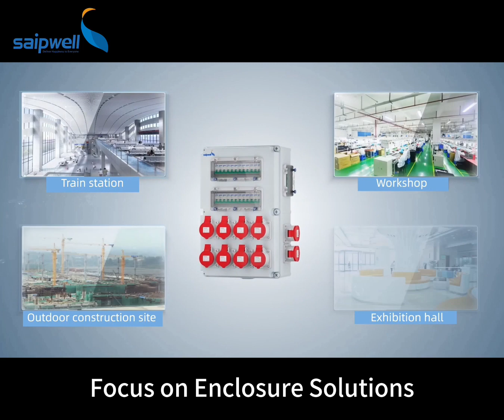Saipwell Distribution Panel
Saipwell, a professional provider of electrical boxes, offers a variety of customized solutions to meet the specific needs of customers and diverse on-site usage conditions. We provide a wide range of options, including different materials and styles of complete socket boxes, ensuring flexibility and adaptability for any application.

Our product line features independently manufactured plastic and metal socket boxes, catering to various material requirements. This allows us to deliver robust and reliable solutions that meet the highest standards of safety and durability.

To address the varied demands of our customers, we have developed a versatile range of multi-functional socket boxes. These include wall-mounted socket boxes, portable socket boxes, portable power control boxes, and combined socket boxes. Each product is designed with user convenience and efficiency in mind, making Saipwell a trusted choice for all your electrical distribution needs.